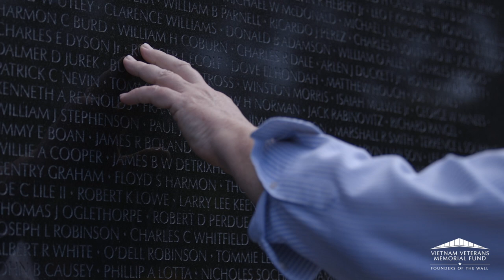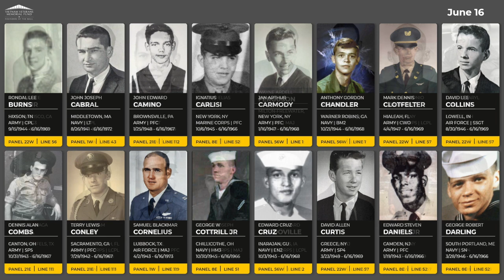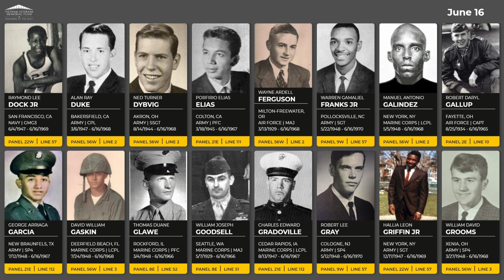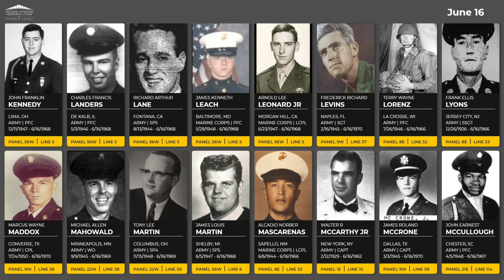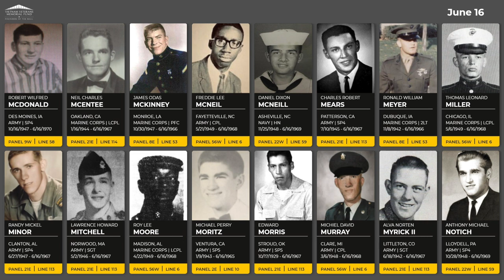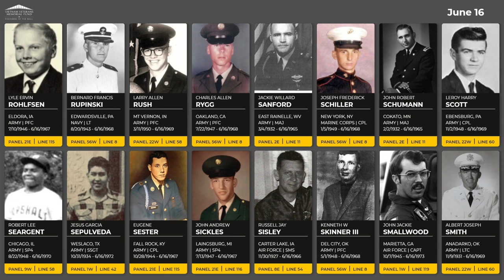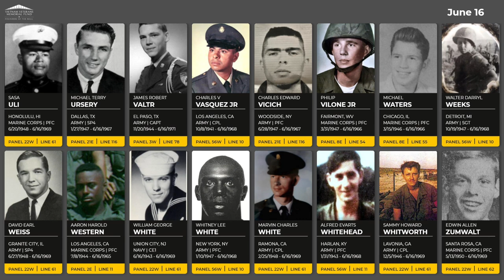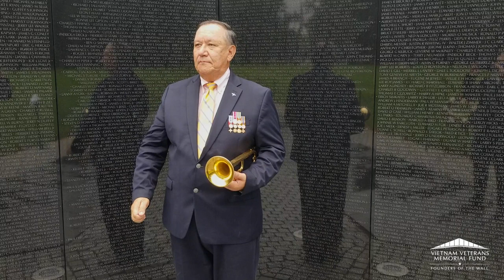Daily Virtual Reading of the Names: June 16